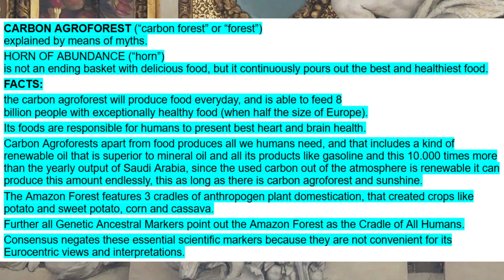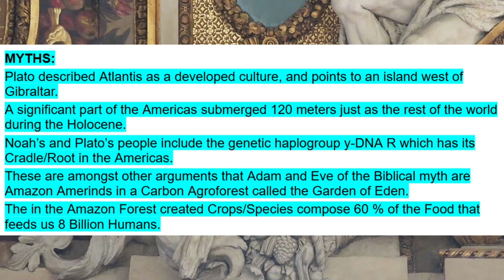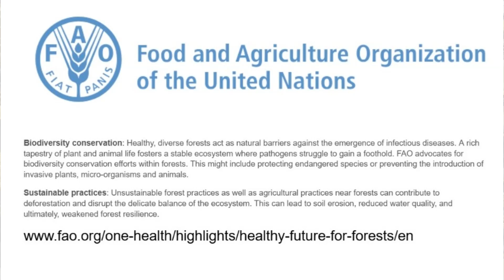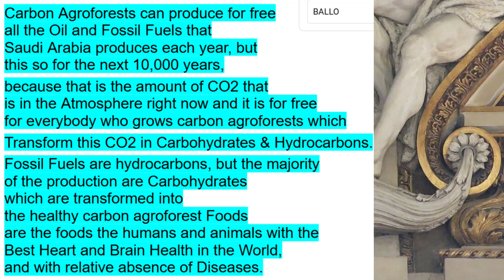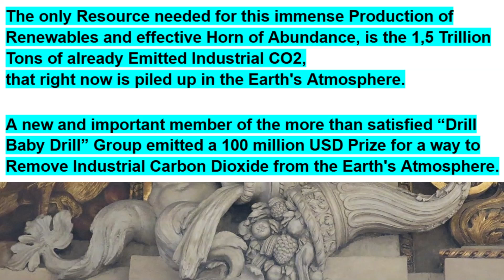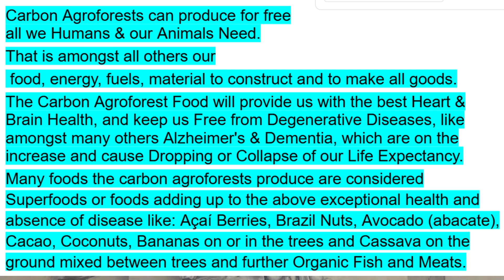***16 CARBON AGROFOREST: BEST HEALTH & HORN OF ABUNDANCE & SOLVING CHALLENGES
CHAPTERS:
00:00 THE CLIMATE ACTIVISTS & ALL HUMANS of TODAY, will be the ACCUSED “BUSINESS-AS USUAL” OF THE FUTURE, EXCEPT IF … ALL ACTIVISTS & ALL HUMANS HAVE AN ACTION PLAN IN COMMON and act upon it.

00:12 We Humans already are Divided about Carbon Dioxide Emissions, so an action plan dominantly focussing only on reducing emissions of carbon dioxide will not readily lead to an Action Plan in Common,

00:22 Focusing on Carbon Agroforests produces amongst many others the yearly production of oil equivalent to Saudi Arabia for at least the next 10,000 years, and this in a renewable and superior form of the actual fossil fuels etc, so this will more than satisfy those that see the necessity to focus on “Drill Baby Drill”.

00:39 The only Resource needed for this immense and unedited production of Renewables and effective Horn of Abundance, will be exactly the 1,5 trillion tons of already emitted Industrial Carbon Dioxide, that right now is piled up in the Earth's Atmosphere.
This pile of carbon dioxide worries at least part of all Humans.

00:57 Seemingly ironic, and in what for some could seem a weird twist, a new and important member of the same “Drill Baby Drill” party or group, recently emitted a 100 million USD prize for a way or a method to Remove Industrial Carbon Dioxide from the Earth's Atmosphere.

01:11 A decade before another tecnocrate (Branson) emitted a similar Prize, this prize was checked in and amongst the winners was the BIOCHAR concept.

01:19 The Biochar concept is a part of the Carbon Agroforest concept and lifestyle as practiced by our Ancestors, still not more than a few thousand years ago.
And somehow simplified and naively depicted in a millennium old depictions of Adam and Eve, as related in the Bible and other actual religions and Religions of the past.

01:38 It is clear already by the makeup of the the Re-Activists that the only common ground they will find and be sure of will be an efficient Action Plan.

01:53 There is clear evidence of dense and advanced populations in the Amazon Forest, their lifestyles were Sustainable and based on Carbon Agroforests.

02:02 Their Populations are proven to be as numerous or more numerous than that of Europe, which is larger in area than the Amazon Region, still relatively close to the year 1,500.

02:14 Before the Conquest they suffered yet other destructive events and divisions.
Their Carbon Agroforest principles could be easily incorporated in modern lifestyles, including in Cities.

02:29 Religions and more recently “Business-as-Usual” under the form of the early “Darwinism” hid that from you.

Early Darwinism started to gain ground only after we Humans started to recover from centuries of Black Death.

02:43 By the way, Yersinia pestis, the main official causal agent of centuries of Black Death, is considered as Re-emerging even by Health Organisations, almost right on spot with W.H.O. warning of AMR, “Disease X”,

03:08 By the way, we Humans abandoned the Carbon Agroforest concept, only roughly 4-5,000 years ago.

03:19 third and latest Bronze Age Collapse 3,100 years ago.

A problemless agriculture culture did not even last a thousand years.

04:06 Using the more than abundant Carbon Dioxide in the Atmosphere to produce an alternative for Fossil Fuels.

04:41 The Activists, most probably Carbon Agroforest Activists, will have all the Healthy Food and consequent Health that carbon agroforests guarantees, as well as the consequent Health and Quality of Life.

05:11 All other Human Parties and Groups than the actual or rather new to come Activists, will have Benefits too, and we all Humans will Thrive again.

DirectAirCapture - Direct Air Capture (DAC)

*internal:*
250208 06h16 6min ENG plan in common 01 c NR16